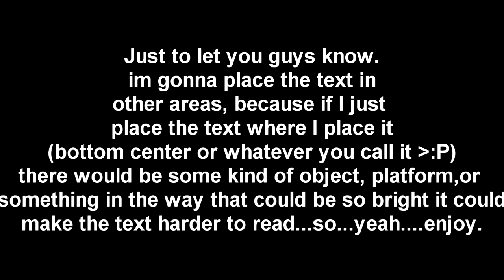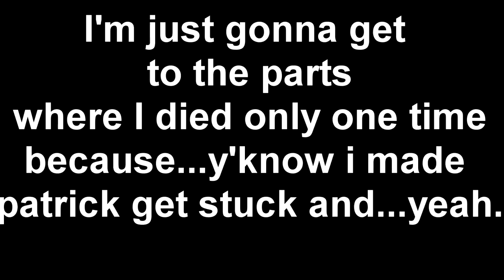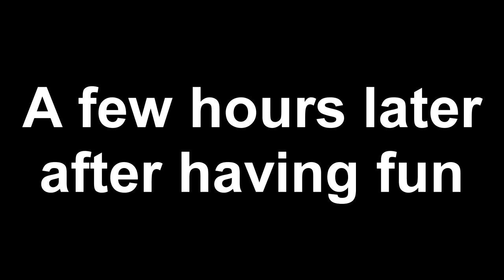Terror in Bikini Bottom | ROBLOX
I honestly don't know how i can breathe underwater.